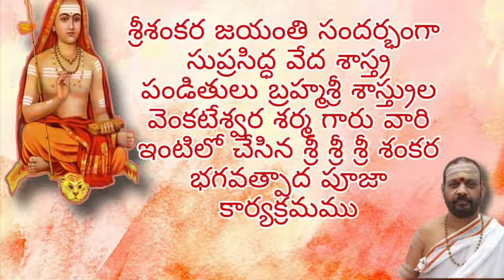విఖ్యాత వేద శాస్త్ర పండితులు బ్రహ్మశ్రీ శాస్త్రుల వెంకటేశ్వరశర్మగారిచే శంకరజయంతి పూజ